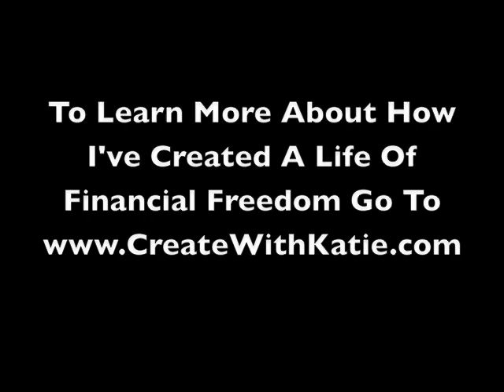A Relaxing Day In Maui...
Just hanging out in Maui with my good friend and business partner, Shawna Jamieson.  It's so liberating to be full-time in this industry and be able to travel while making money at the same time.  If you're interested in learning more about how I was able to earn a 5 figure monthly income in less than a few months online, make sure you visit the website above or call us for a free consultation.